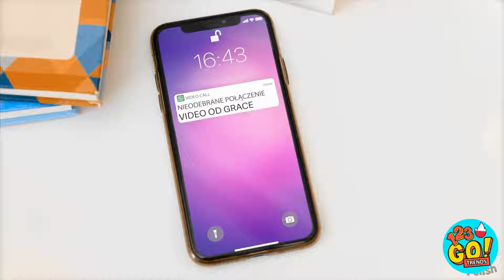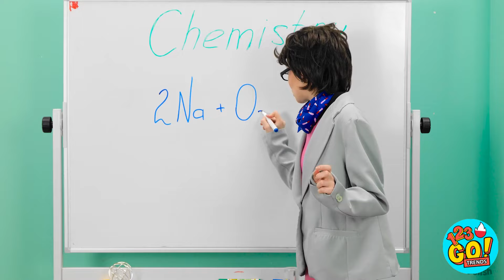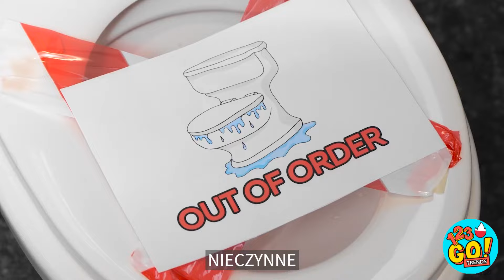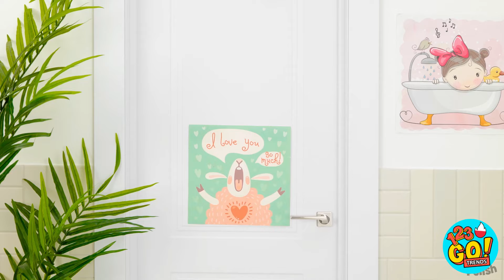JEDNOROŻEC W TOALECIE! ŁAZIENKOWE SZTUCZKI || Przybory i gadżety! Tajny pokój od 123 GO! TRENDS!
A wy jak pomoglibyście swojemu dziecku w nauce? Dajcie znać w komentarzach! I koniecznie sprawdźcie pozostałe równie odjazdowe filmiki na naszym kanale!